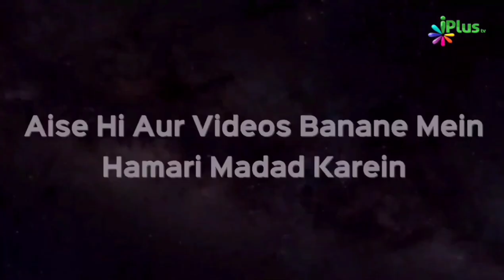Dekhiye Qabr Ka Azab Kitna Khatarnak Hota Hai | Shaikh Arshad Hussain Mohammadi | iPlus TV